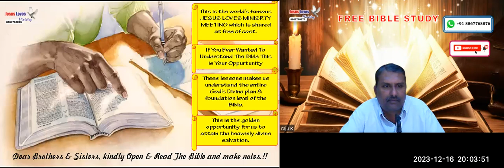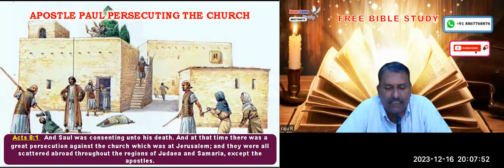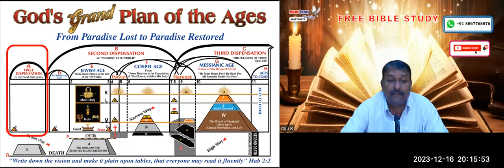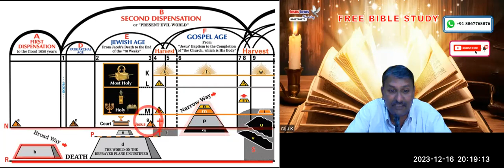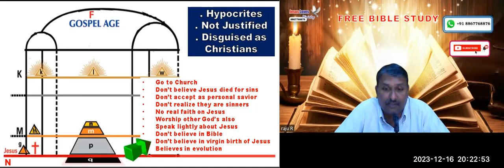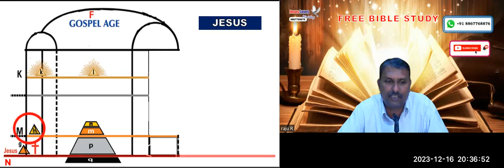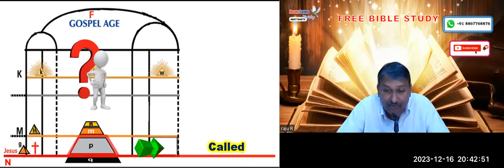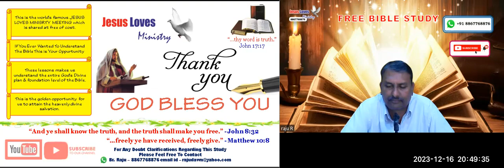Church - Part - 1 Free English Bible Study - Br Raju - 8867768876- Jesus Loves Ministry